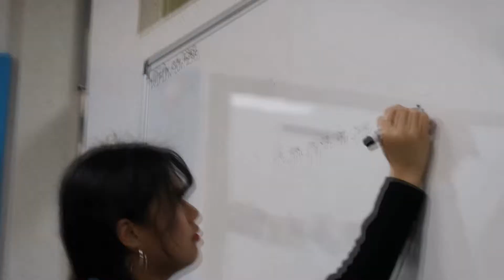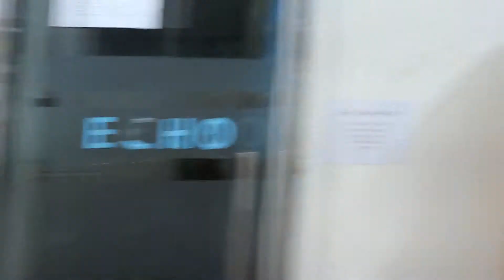My Last English Club Meeting 😭 // South Korea Vlog #6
My last ECHO meeting, which was my leader class and Amy's speaker time haha. I am glad we ended up joining a club and getting involved with what they had to offer :) I will miss all of my lovely echo friends ~~ 「2019년 02월 21일」

There are some footage of our MT (2019년 01월 05일) in this video as well! Korean MT's (Membership Training) are much like club retreats, where we bond over food and games, except in Korea, they drink a lot haha. The MT was such a fun time as well ❤❤ We went to Gokseong, where they filmed the famous Korean zombie movie. So of course, we tried to find some zombies when dusk approached. Did we find any? No. But we had a goooood time ~

This club was definitely way different from the clubs that I was used to at App State. We usually don't have language clubs, but if we ever did, I think the structure of this English club prepares you very well! I was happy to teach you all some English, as you guys taught me some Korean :)

📍 Gwangju, South Korea

10000/10 recommend studying abroad! South Korea is amazing. Meeting other exchange students from different countries around the world was such an eye-opening experience as well. Thank you to all of the friends that I made along this journey away from home! I definitely will return to South Korea in the future :) 앞으로 다시 만나자! ♡